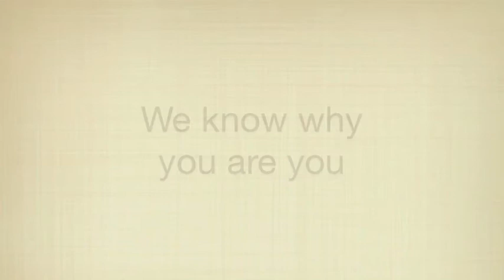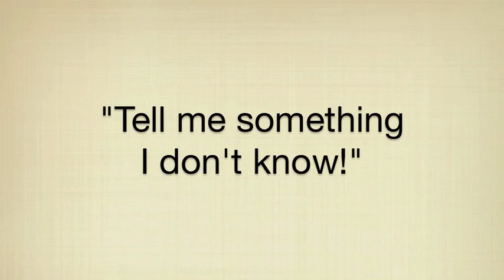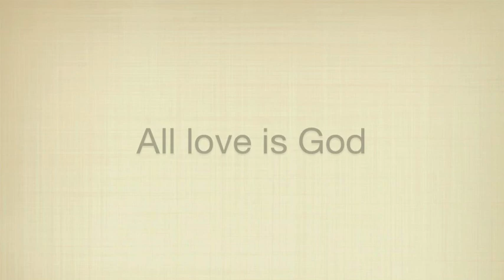The Meaning of Life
"Why am I here?" It's the ultimate human question. In the theology of Emanuel Swedenborg, you are here so God can love you, so you can be filled with God's love and can love both God and other people.